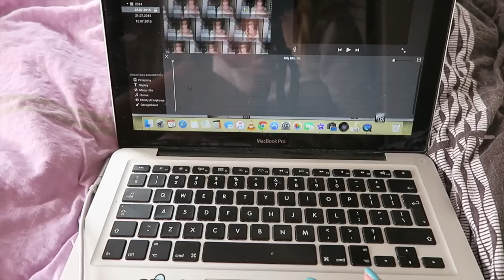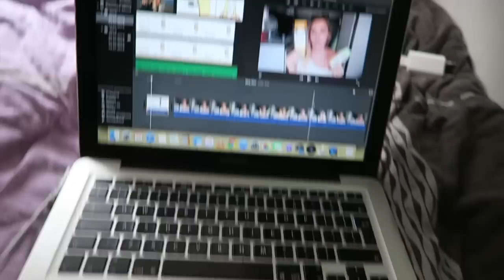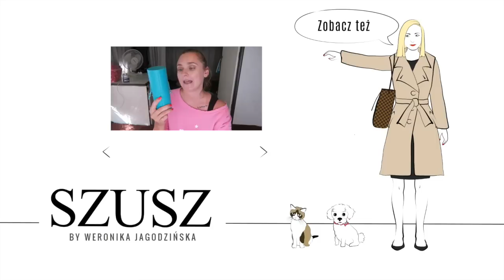VLOG : ILE TRWA ZROBIENIE FILMU NA YT?